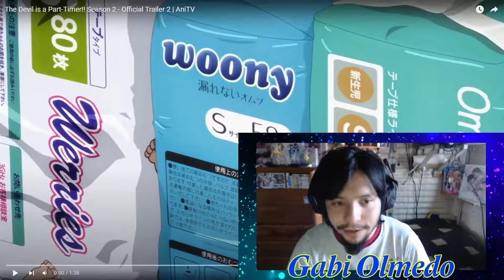Reaccionando al trailer de Hataraku Maou-sama!! S2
CÓMO QUE UN BEBÉ.

¿Este será el fin del Maou-sama Araña?

𝕲𝖆𝖇𝖗𝖎𝖊𝖑™